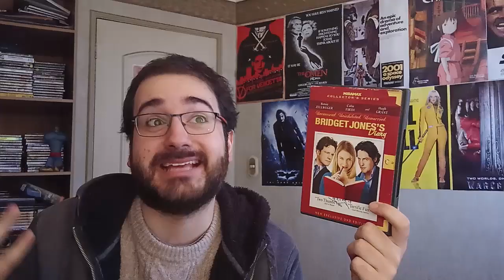Mi colección de películas 29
Nos acercamos a los 30 videos de la colección y las películas no paran de llegar. Este es el destino del cinéfilo y coleccionista compulsivo.